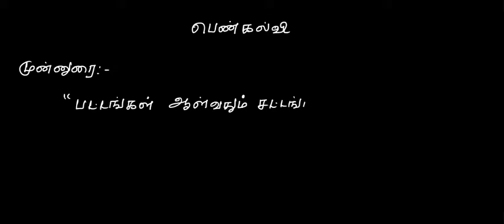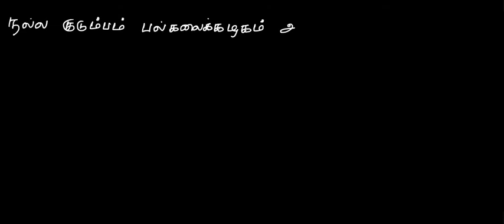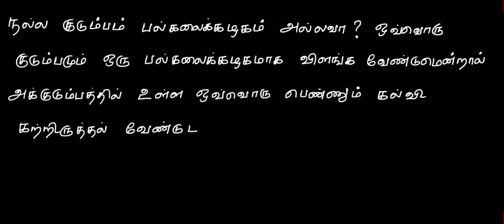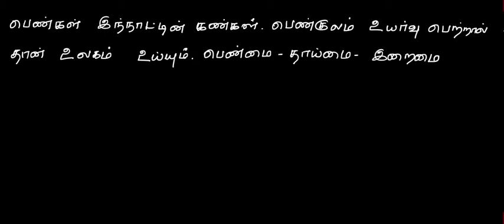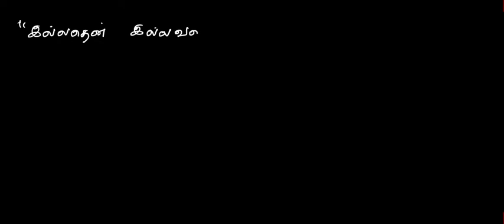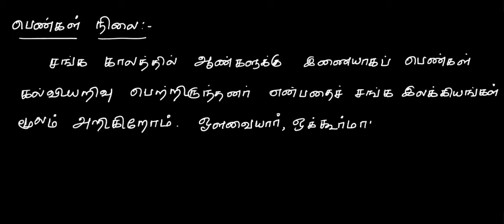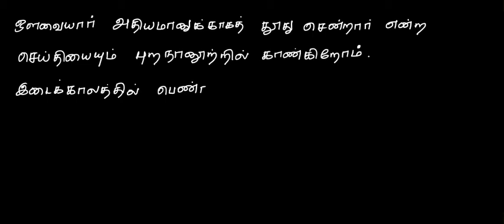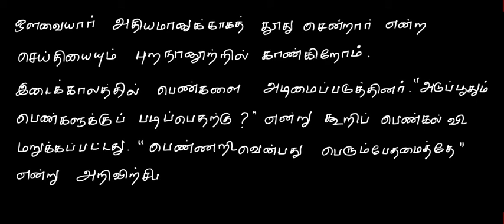பெண் கல்வி கட்டுரை | Girl education essay in tamil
This video has the clear explanation of the problem mentioned in the title. For more videos related to the topic, please do check the playlist. If there is a topic or problem for which you need an explanation please do mention in the comment section. I accept criticism too. Thank you.